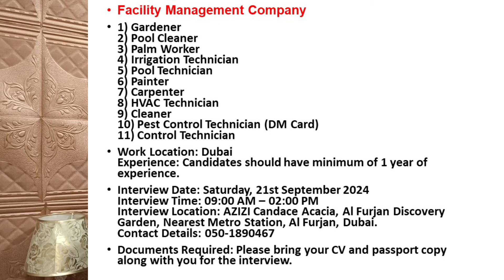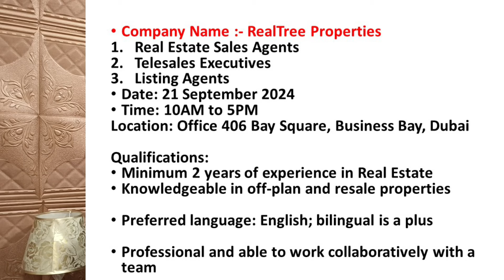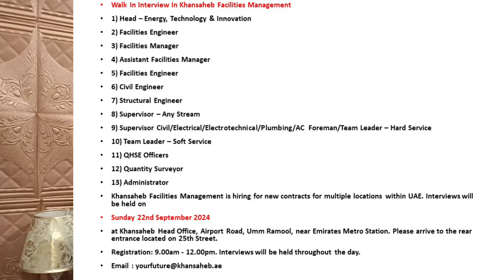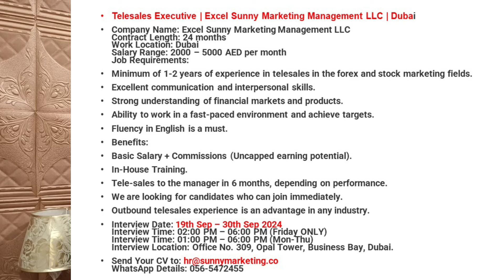New Walk In Interview In Dubai With Visa 2024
how to apply for walk in interview, what is walk in drive interview, walk in drive interview meaning, mega walk in interview jobs for freshers, what is walk in interview, walk in interview in mnc company, walk in interview it company, walk in interview jobs 2024, interview introduce yourself. walk in interview govt jobs 2024, interview for entry level jobs, new job interview questions and answers, walk in interview for assistant professor, walk in interview for software developer fresher, interviews in english for a job. appearance for job interview, cabin crew walk in interview, what to wear to a job interview, what is your work style interview question, what does an interview look like, job interview ke liye introduction, how to apply for cabin crew walk in interview, a good self introduction for job interview, walk in interview in dubai 2024,• walk in interview in dubai 2024,walk in interview in dubai today and tomorrow,walk in interview in dubai today,walk in interview in dubai,dubai walk in interview,walk in interview for dubai,walk in interviews in dubai,walk in interviews for dubai,walk in interview,jobs in dubai,dubai walk in interviews,walk in interviews,fresher jobs in dubai,online jobs in dubai,how to find jobs in dubai,jobs in dubai 2024,dubai jobs